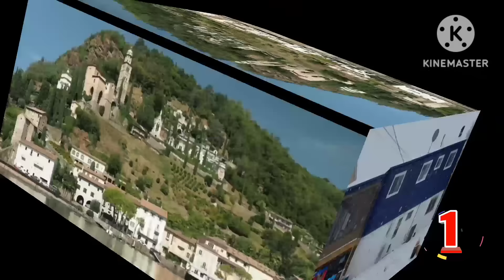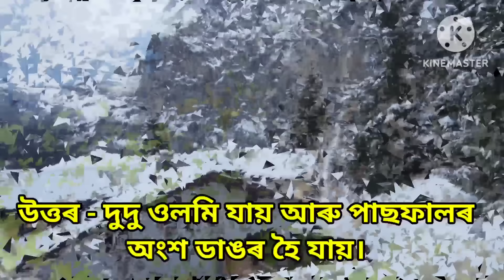Assamese GK // Assamese GK Current Affairs // Assamese GK Questions And Answers // Part - 79